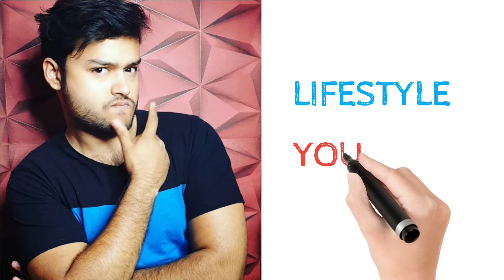Facts के बादशाह की कहानी || FactTechz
Story of FactTechz
His Channel & Instagram:- FactTechz
His Sister Channel:- Deepika Fact Girl

His Name Rajesh Kumar from Delhi

facttechz
facttechz income
facttechz monthly income
facttechz youtube
facttechz
facttechz income
facttechz monthly income
facttechz youtube
fact
interesting
in fact
facto
fact meaning
mind boggling
another word for interesting
interesting meaning
interesting words
fact meaning in tamil
matter of fact meaning
alternative facts
very interesting
despite the fact that
the fact
fun fact meaning
zodiac facts
fact finding
facts meaning in urdu